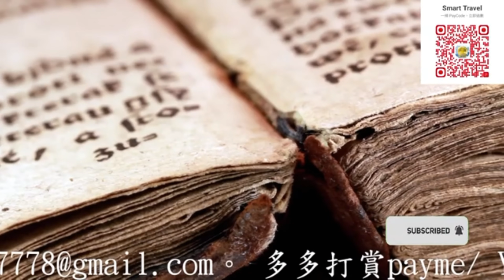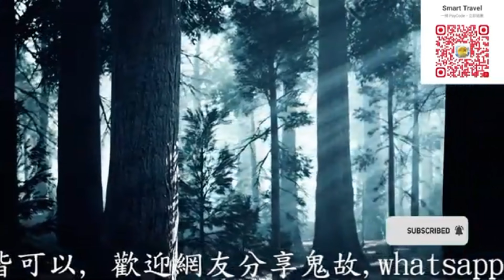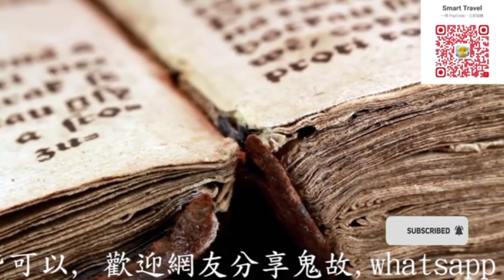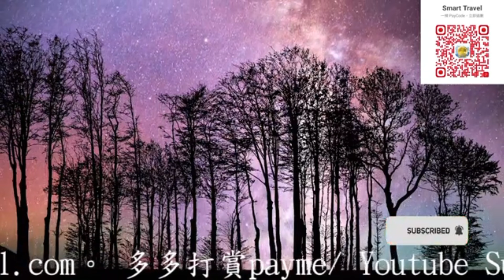Smart Travel娛樂八卦｜美容院鬼故｜楊千嬅在內地變綜藝天后｜李麗珍荒唐的不倫之戀大揭密｜香港恐怖歷史｜降頭冷知識｜猛鬼歷史｜鬼故｜靈異事件｜轟動全港｜都市傳說｜香港新聞｜本地新聞｜真人真事